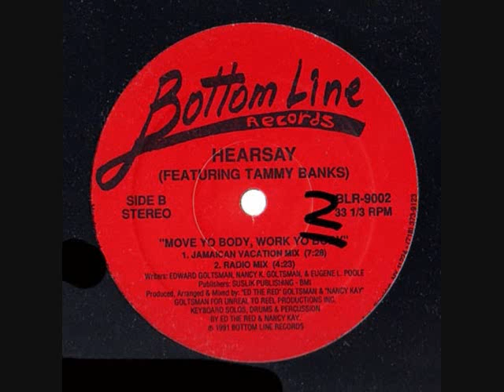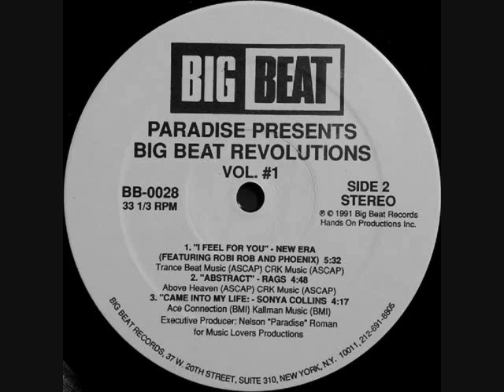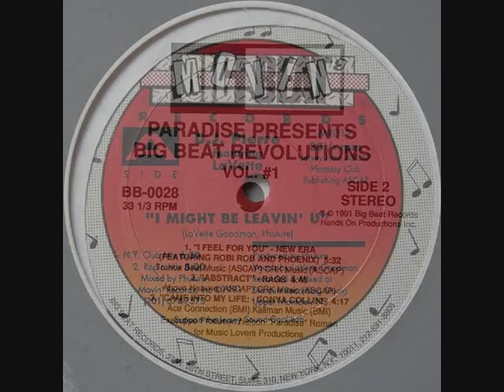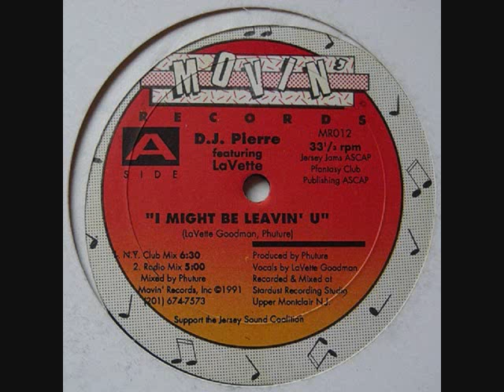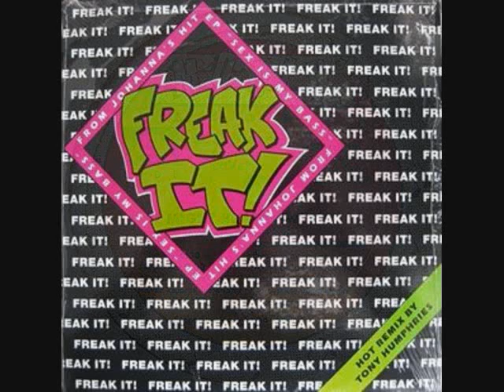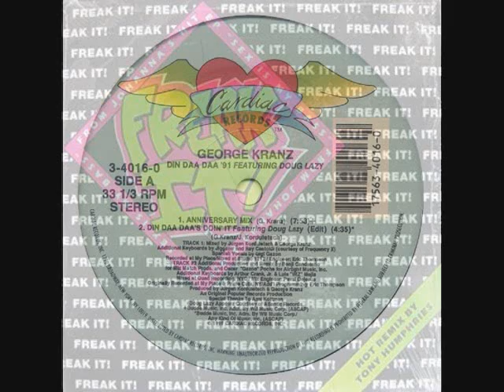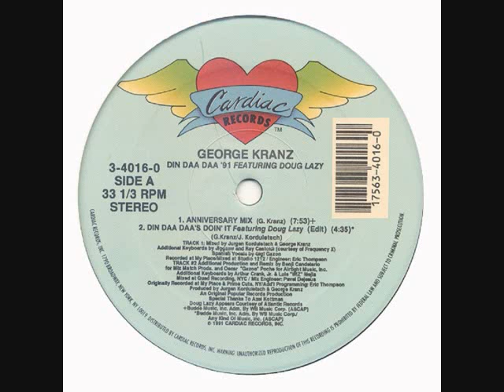Toru S. Classic House Set Vol.142 1991.06.28 ft.Dj Pierre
Featuring Blade Runners (Juan Kato, Ray Roc), Hearsay ,
Edward Goltsman & Nancy Kay, Sonya Collins, Tyron Payton, Nelson Roman, Dj Pierre, Lavette, Tony Humphries, George Kranz, Doug Lazy, Benji Candelario.
Mixed by Toru S.